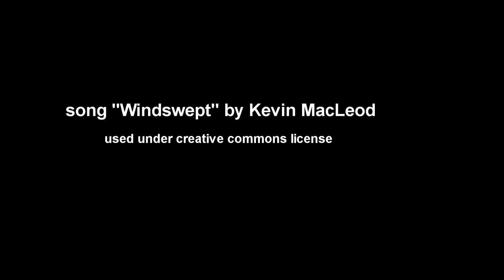McDowell Sunset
Short interview with Artist John Horejs. John explains the details to one of his latest paintings "McDowell Sunset". A landscape of the McDowell Mountains in north Scottsdale. Painting is currently available at Xanadu Gallery Scottsdale, Arizona.